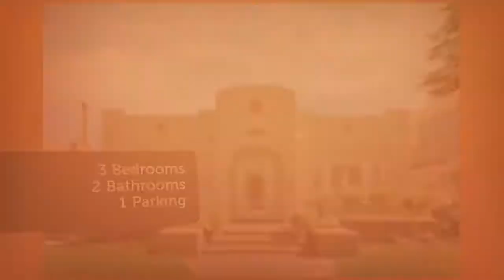House for sale in San Jose, Central San Jose, $1,317,000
3
2
1

San Jose, Central San Jose,

REF69011